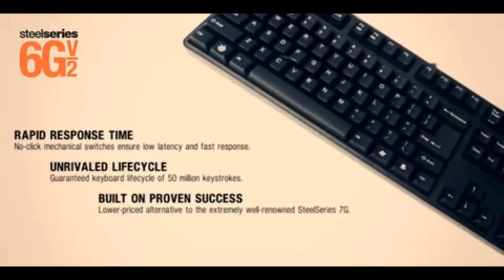PGS 2010: Ultimo round, K1CK vs paranoids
Captámos o último round do jogo entre os K1CK e os paranoids, que terminou com a vitória dos K1CK, garantindo assim o seu acesso á final, onde a iriam disputar contra os Guimaform.